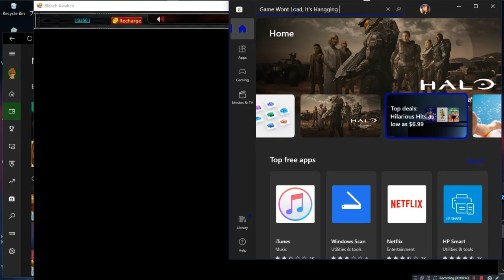Bleach Awaken •U• ~ GamePlay ~ OP&Wont Load ~ W10 App ~ 1080pᴴᴰ ~ 2022 ~ W10